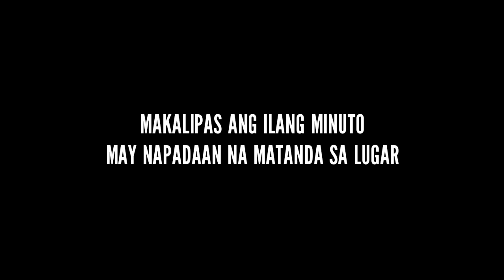NALIGAW KAMI SAN KAMI NAPUNTA? PERO ANG GANDA SA NAPUNTAHAN NAMIN (manila to Cebu Part#8) probinsya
ft: @BoyP24 @jmtravelmotovlog62 @motogeepee2026 @DjanFox